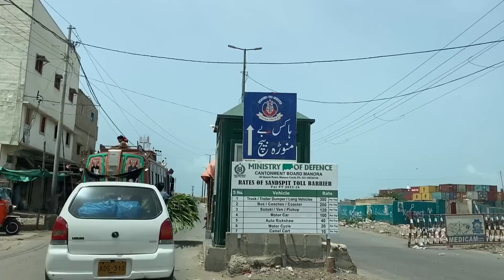BEACHES IN PAKISTAN 🇵🇰| Are beaches in Karachi UNSAFE for Families? Canada 🇨🇦 to Pakistan 🇵🇰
WE DIDN'T EXPECT THIS IN KARACHI! 😱 Are Beaches Safe for Families? Canada 🇨🇦 to Pakistan  🇵🇰

Today we're going to the Hawkes Bay Beach with family. We're going to explore how unsafe or safe for a day out with family.
Life in Canada Daily Family Vlogs.